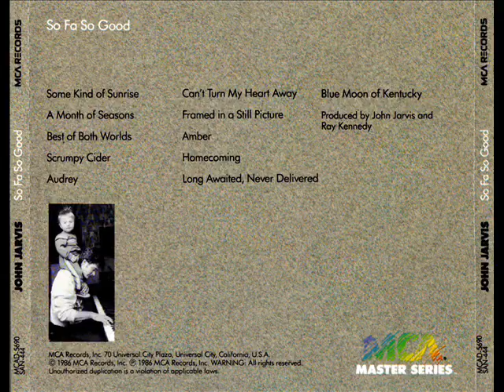John Jarvis — Best Of Both Worlds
John Jarvis – So Fa So Good
Series:MCA Master Series
Country: Canada
Released:1986
Genre:Electronic, Jazz, Blues
Style:New Age, Contemporary Jazz
Track List
1  Some Kind Of Sunrise 2:43
2  A Month Of Seasons 4:50
3  Best Of Both Worlds 4:44
4  Scrumpy Cider 3:11
5  Audrey 2:49
6  Can't Turn My Heart Away 3:15
7  Framed In A Still Picture 3:03
8  Amber 2:12
9  Homecoming 2:30
10  Long Awaited, Never Delivered 4:48
11  Blue Moon Of Kentucky 3:19